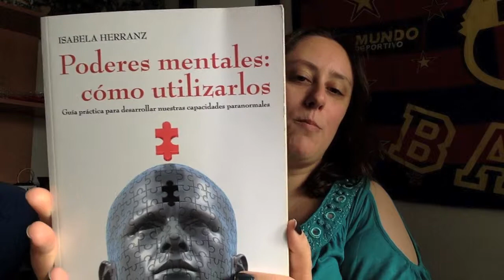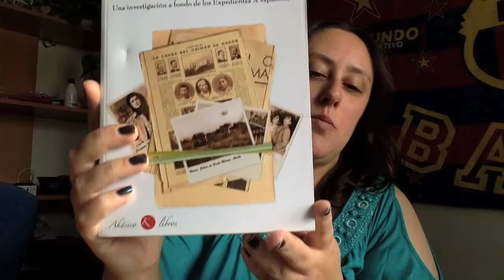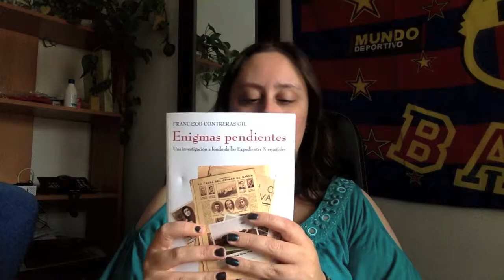Review Poderes mentales y Enigmas Pendientes